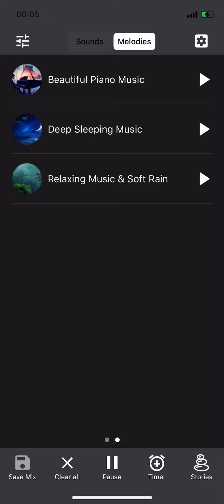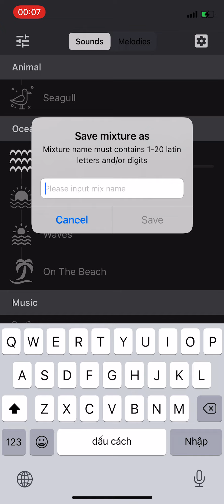Sleep Relax: Embrace Tranquility and Experience Restful Nights with our iOS App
Introducing Sleep Relax, the ultimate iOS app designed to transport you into a world of tranquility, serenity, and rejuvenating sleep. In this captivating video, we invite you to discover the power of our app and how it can transform your nightly routine into a truly restful experience.

Say goodbye to tossing and turning, and embrace the soothing embrace of Sleep Relax. With a collection of carefully crafted soundscapes, calming melodies, and guided meditations, our app creates the perfect ambiance for relaxation and deep sleep.

Key Features:

Relaxing Soundscapes: Immerse yourself in a diverse selection of nature sounds, ambient music, white noise, and gentle melodies, tailored to calm your mind and promote relaxation.
Sleep Timer and Alarm: Set the perfect duration for your sleep sessions and wake up gently with our customizable alarm feature.
Guided Meditations: Choose from a variety of guided meditation programs designed to ease stress, anxiety, and promote better sleep.
Personalized Playlists: Curate your own playlists by combining your favorite sounds and melodies to create a soothing environment personalized to your preferences.
Sleep Analysis: Gain insights into your sleep patterns and track your progress with detailed sleep analysis and statistics.
Join us on this journey of tranquility and well-being as we unveil the transformative power of Sleep Relax. Embrace the opportunity to unwind, let go of daily stress, and create a peaceful sanctuary where you can recharge and awaken refreshed.

Don't miss out on the chance to experience blissful nights of restorative sleep. Watch our video now and unlock the secret to deep relaxation and rejuvenation with Sleep Relax, the ultimate sleep companion for your iOS device.